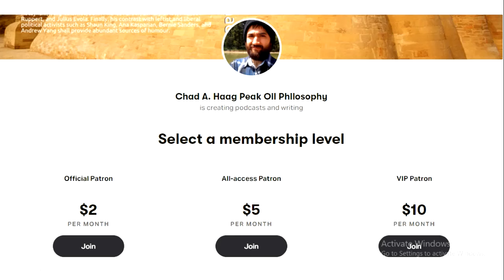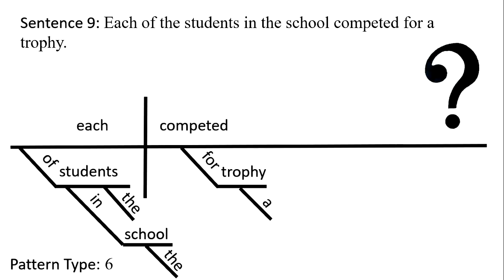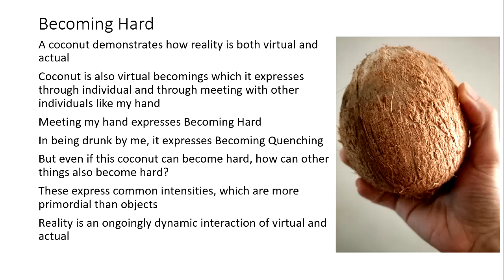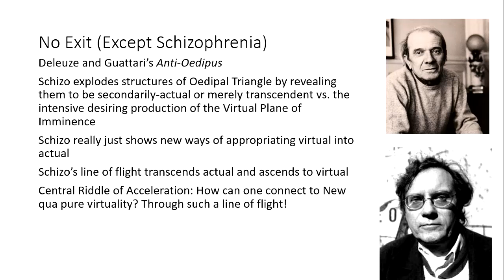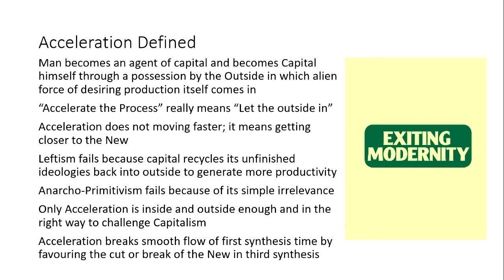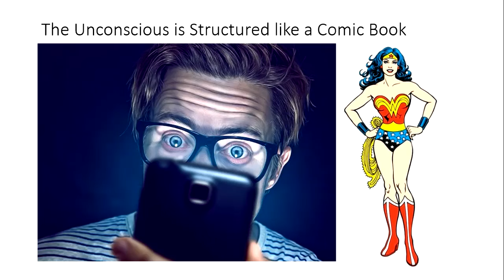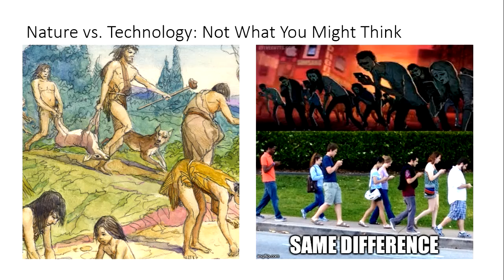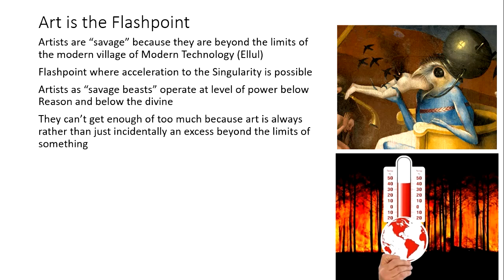Patreon AMA November 2023 Accelerationism vs Anti Tech Philosophy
Today we continue our Patreon AMA series by responding to the excellent question regarding the difference between Ted Kaczynski’s mandate to get “out” vs. Nick Land’s mandate to go “through.” Despite some notable disagreements, some common ground actually can be found between Accelerationism and Anti-Tech Philosophy.